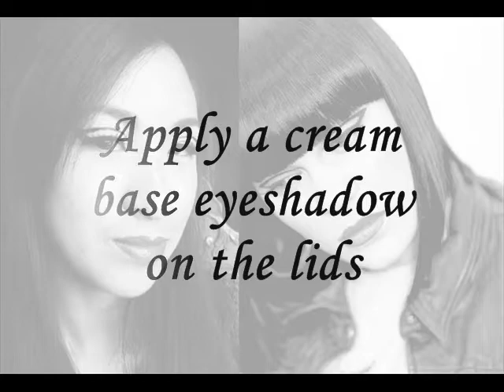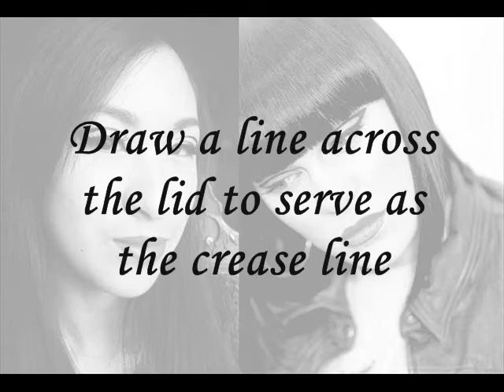how to: Jessie J Make Up Tutorial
Sleek edgy liners on the eyes, and deep fuschia lips.
Very simple and easy to do. A make up look inspiration from Jessie J.